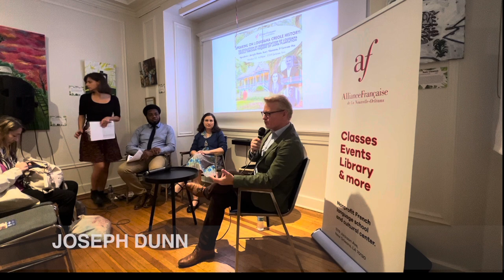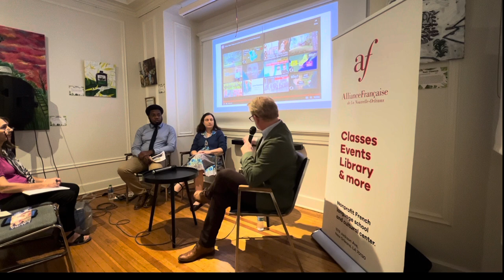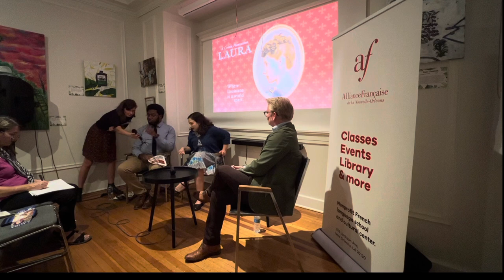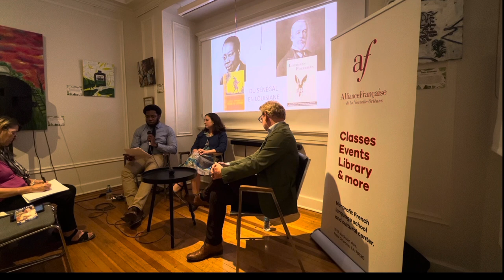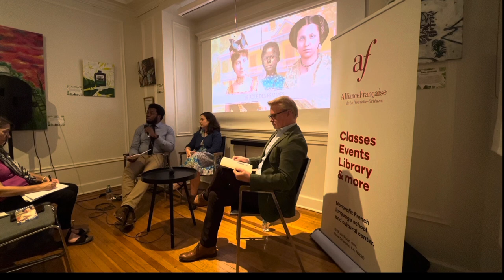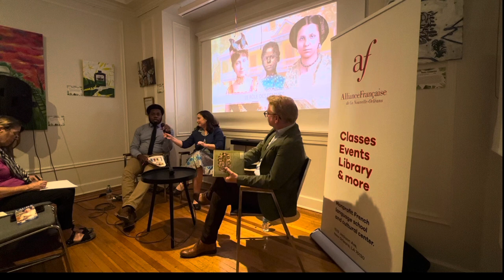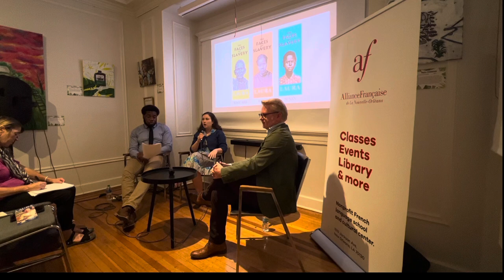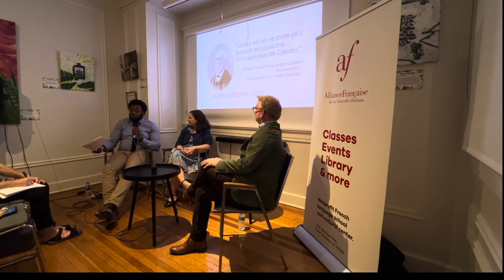Louisiana Creole History at Laura Plantation : Alliance Française de La Nouvelle-Orléans : 10/12/23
In conjunction with CreoleHistoryMonth, Laura Plantation historian Katy Morlas Shannon, linguist & educator Lawson Ota, and PR/Marketing Director Joseph Dunn talk about how Louisiana Creole history, culture, identity, and language are researched, explored, and interpreted at Laura Plantation. This panel discussion was organized and hosted by the Alliance Française de La Nouvelle-Orléans on Thursday, 12 October 2023.